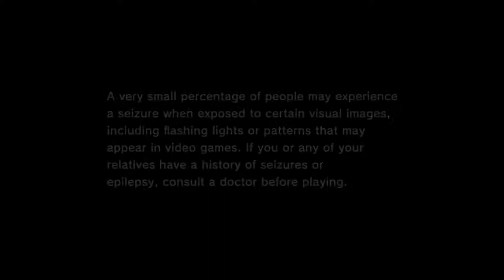NiGHTS Into Dream #4 When A Nightmaren Steals The Graphics Card